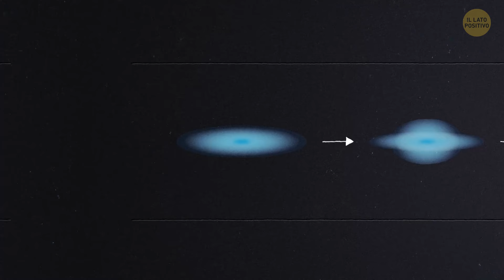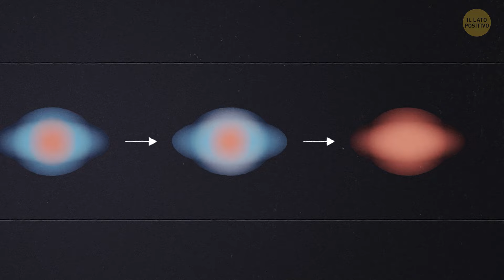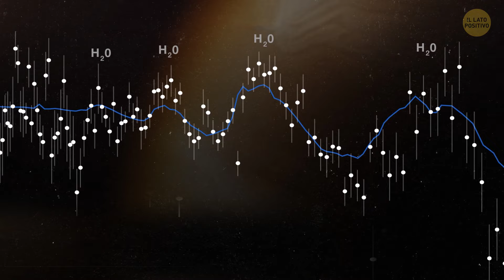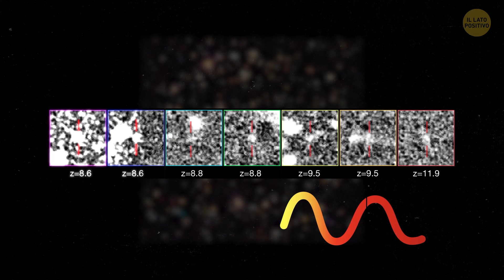Il Telescopio Webb della NASA ha Scoperto 6 galassie che Sfidano ogni Logica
Il telescopio spaziale James Webb della NASA ha appena scoperto sei galassie che sfidano completamente quello che pensavamo di sapere sull'universo! Queste galassie sono molto più grandi e mature di quanto dovrebbero essere, considerata la loro età. È come trovare alberi completamente cresciuti in un giardino che hai piantato solo la scorsa settimana. Gli scienziati si stanno grattando la testa cercando di capire come queste galassie siano diventate così grandi, così in fretta. È un mistero emozionante che potrebbe cambiare la nostra comprensione del cosmo!